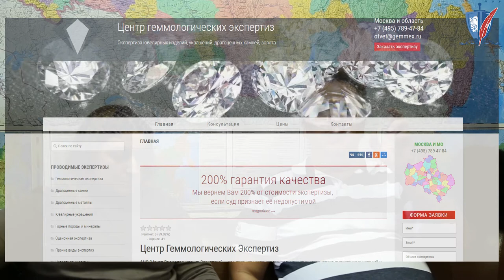🔴 Правила лёгкой франшизы от Федерации Судебных Экспертов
В чём разница между получением франшизы и членством в некоммерческом партнёрстве? Франшиза от Федерации Судебных Экспертов. Что это такое? Кому она нужна? В чём отличие от членства в партнёрстве? Какие дополнительные преимущества даёт получение франшизы? Что такое лёгкая франшиза? В чём особенность франшизы от Федерации Судебных Экспертов? Почему нам нужны Вы? Что получает наш франчайзи от Федерации Судебных Экспертов? Во сколько обойдётся получение франшизы от Федерации Судебных Экспертов? Правовая сторона франшизы. Услуги для членов партнёрской программы от Федерации Судебных Экспертов. Отличие лёгкой франшизы от классической. Использование товарных знаков Федерации Судебных Экспертов. Почему у Федерации Судебных Экспертов так много дел в арбитраже? Правила лёгкой франшизы от Федерации Судебных Экспертов. И другие важные вопросы на эту тематику.

Диалог ведут: руководитель НП "Федерация Судебных Экспертов" - Костюченко Василий Владимирович и заместитель директора по правовым вопросам - Ершова Ольга Вячеславовна.

НП "ФЕДЕРАЦИЯ СУДЕБНЫХ ЭКСПЕРТОВ"

тел: 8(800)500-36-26 (Федеральный бесплатный номер)
тел: 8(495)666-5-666 (Звонки для жителей Москвы и МО)

Мы - крупнейший в России экспертный холдинг, имеющий самую широкую сеть представительств в России (более 65) и самый большой штат экспертов (более 400) предлагает услуги в области судебной и независимой экспертизы для граждан и организаций по целому ряду экспертных направлений.